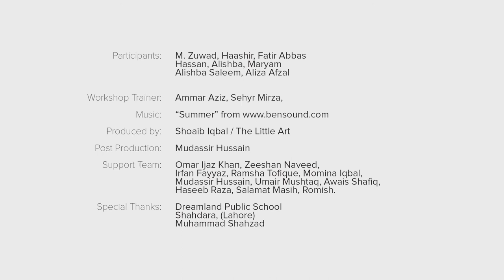Our Toys - Humaray Tumharay Khilonay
Does gender segregation really exist when it comes to playing with toys? Children share their experience of the times they were stopped from playing with toys considered to be for the opposite gender.

5-day filmmaking workshops were held in 10 schools and 5 universities in Lahore and Faisalabad, designed to explore gender experiences of children as well as equip them with basic filmmaking skills.